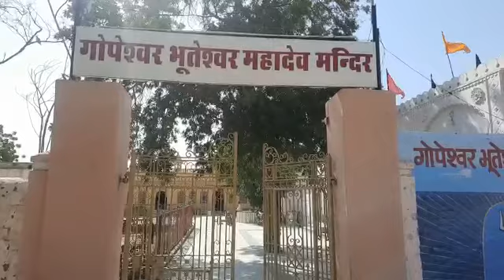जहां एक गाय रोजाना अपने थन से गिराती थी दूध, वहीं नीचे दबे मिले ये शिवलिंग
बीकानेर_अबतक। 27 फरवरी
बीकानेर। बीकानेर के गंगाशहर क्षेत्र स्थित गोपेश्वर भूतेश्वर महादेव मंदिर के प्रति न केवल भक्तों की आस्था जुड़ी है, बल्कि इस मंदिर में स्थापित शिवलिंग के इतिहास  को सुनकर भक्त आश्चर्यचकित हुए बगैर नहीं रह सकते। बताया जाता है कि  सैंकड़ों वर्ष पहले बीकानेर के गंगाशहर पुलिस थानान्तर्गत रेतीले टिब्बों के नीचे ये शिवलिंग मिले थे। बताया जाता है कि जहां शिवलिंग मिली थी। उसी स्थान पर एक गाय रोजाना उसी स्थान पर आकर अपने स्तनों से दूध गिराती थी।  गाय की इस आश्चर्यचकित व रहस्य को जानने के लिए लोगों ने जब उस स्थान को खोदकर देखा तो उसके नीचे दो शिवलिंग मिले। इन्हीें शिव लिंग को बाद में गोपेश्वर भूतेश्वर महादेव मंदिर का निर्माण कर विधिवत रूप से स्थापित किया गया। गाय के द्वारा  पूजन किए जाने के लिए एक का नाम गोपेश्वर दूसरे का नाम भूतेश्वर भूतल से निकलने निकली प्रतिमाओं के कारण एक का नाम गोपेश्वर और दूसरे का नाम भूतेश्वर पड़ा।  मंदिर की एक रोचक घटना दंतकथा की मंदिर में कभी गुंबद नहीं बनता था, लेकिन बार-बार पर्यटन करने के बाद भी घुमा टूट कर नीचे गिर जाता था। हरियाणा के एक ब्राह्मण को भगवान शिव ने स्थान देकर गुंबद बनाने को कहा तब   मंदिर पर गुंबद बना।

हमारे Facebook Group से जुड़ने के लिए नीचे दिए गए लिंक पर जाकर जोइन करें- 👇